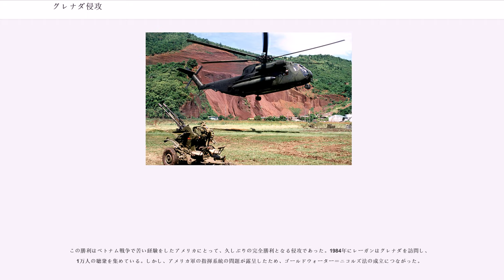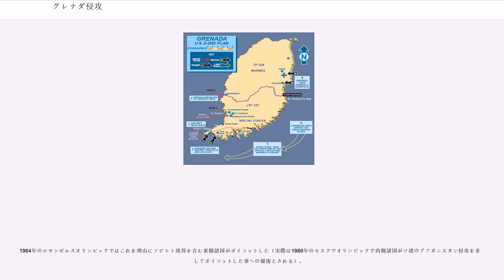グレナダ侵攻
アンティグア・バーブーダの戦争
セントビンセント・グレナディーンの戦争

グレナダ侵攻（グレナダしんこう、）は、1983年にカリブ海に浮かぶ島国グレナダでクーデターが起きた際、アメリカ軍および東カリブ諸国機構（OECS）および、バルバドス、ジャマイカの軍が侵攻した事件である。

イギリスの植民地であったグレナダは1974年に独立した。当時、首相だったとその一族は組織化したギャングによる敵対派への厳しい対応で知られており、外国資本と癒着し独裁を強め失業と貧困が広がり深刻化していった。

これに対し福祉や教育や自由の共同努力を掲げる「ニュー・ジュエル運動」を中心としたクーデターが1979年に起こり、これによりゲーリー政権は軍・秘密警察と共に崩壊した。そして、新たにモーリス・ビショップが首相に就任し、（PRG）を樹立した。PRGは憲法を停止し、議会を解散してイギリス式民主主義を非難する一方で、商工会議所など国内各所層の幅広い支持を受け医療や教育や観光事業の近代化に着手していった。

また、周辺地域である西インド連合州（WIAS）は革命を違法であると認定し、PRGを不承認する決議を行ったが、実際に不承認とできたのは独立国であったドミニカ国とセント・ルシアのみであった。1980年にはPRGが 政権を批判したためガイアナとの関係が悪化し、ジャマイカでも左派政権が倒れたために次第にグレナダは孤立化していった。一方でグレナダは東側諸国に明確に接近しており、ソ連のアフガニスタン侵攻に対する国連の非難決議にキューバとともに反対し、政権成立直後からキューバなどによる軍事援助も受けていた。

一方でアメリカ合衆国大統領に当選したロナルド・レーガンは、共産主義と対決する姿勢を明確にしており、1980年11月に「カリブ海イニシアチブ」を発表しに援助を与えるが、銀行はグレナダに対して援助してはならないと声明した。この措置はカリブ共同体諸国の反発を招き、かえってWIASを除くカリブ海諸国をグレナダと共存する意志で結束させることとなった。1981年にはWIASが東カリブ諸国機構（OECS）に発展し、グレナダもその一員となった。

しかし周辺諸国のPRG政権への不信感は払拭されたわけではなく、1982年12月には東カリブ安全保障機構（ECSS）が成立した。これはOECSからグレナダとセントクリストファー・ネイビス、英領モントセラトを除き、バルバドスを加えた地域安全保障システムであり、グレナダのPRG政権を警戒してのものであった。グレナダはソビエト連邦やキューバをはじめとする共産圏諸国と軍事協定を結んでいただけでなく、3000人の兵力を持つ東カリブ圏内における軍事大国であったためである。

1983年3月以降、レーガン大統領はグレナダの軍事基地化を明確に非難するようになった。3月23日には、グレナダに巨大空港が建設されようとしていることを指摘し、これはソ連の軍事基地となると訴えた。また同時期にはOECSとアメリカの軍艦が、バルバドスの軍港から出港してグレナダ海域に接近するという示威行動を取っている。

就任直後からグレナダ侵攻を想定した軍事演習をプエルトリコのビエケス島で行うなど圧迫を強めていった。

1983年10月13日、ビショップ首相が急進的なレーニン主義者である副首相を担いだ人民軍司令官によって監禁された。アメリカは翌15日にビショップ救出をバルバドス政府に依頼するなどしていたが、19日にはビショップ派の国民が蜂起し、軍と戦闘が起き、その最中逃亡したビショップら閣僚が軍によって銃殺される事態となった。コードとオースティンの革命軍事評議会政府（RMC）が成立し、グレナダ総督は投獄され、戒厳令が出されるなど事態は緊迫化した。

20日、アメリカ政府内の小グループ、特別状況チーム（SSG、ジョージ・H・W・ブッシュ副大統領が議長）はグレナダへの侵攻計画を策定し、レーガンも侵攻を決めた。アメリカが侵攻の理由として表明したのは、キューバ及びソ連がグレナダに介入していること、グレナダの民主主義を守ること、グレナダにいるアメリカ人学生の安全を守るためということであった。

21日、バルバドスで、グレナダを除くOECS諸国とバルバドスの緊急会合が行われ、ジャマイカとアメリカを招請してグレナダに侵攻する決議を採択した。この会議では「OE...